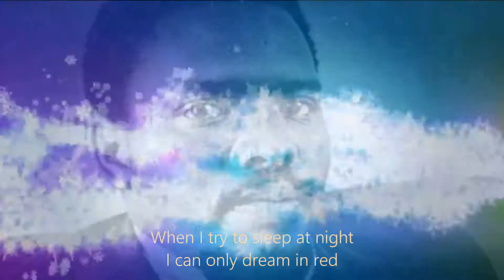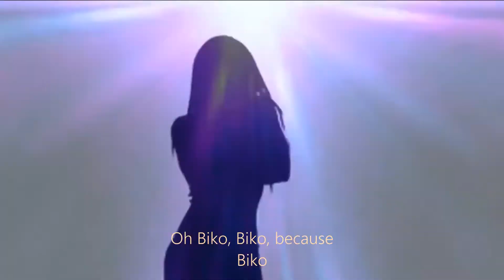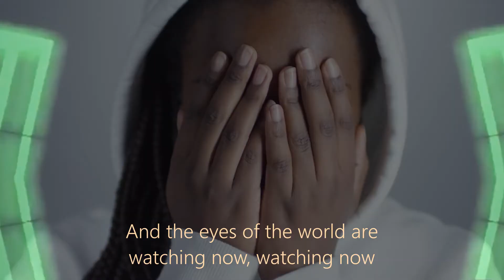Peter Gabriel /BIKO / Editing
my U2 addiction / Song for Change The World